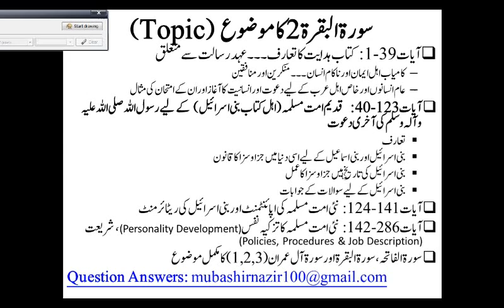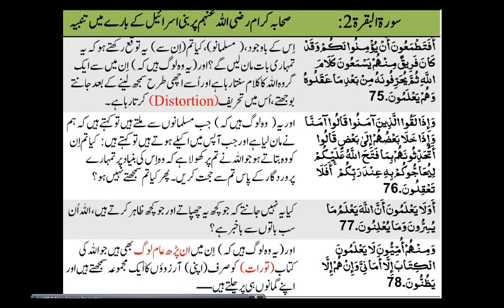QS05 05 Surah Al Baqarah 64---74 Dawah to Bani Israil (Lecture 5.05 out of 100)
Next Lecture; QS05.06 Surah Al Baqarah 75---82 Dawah to Bani Israil - Attitude